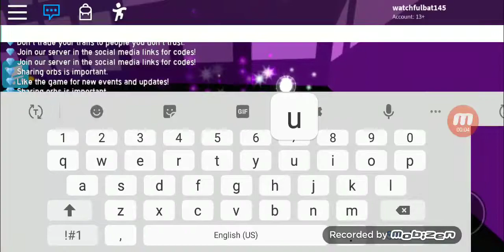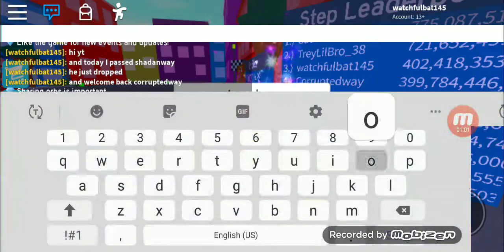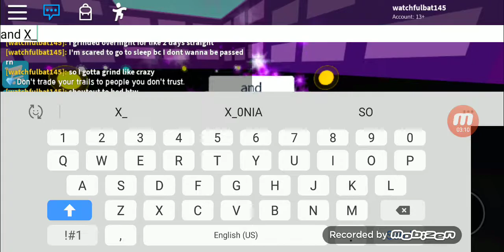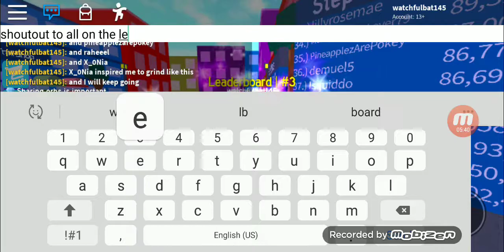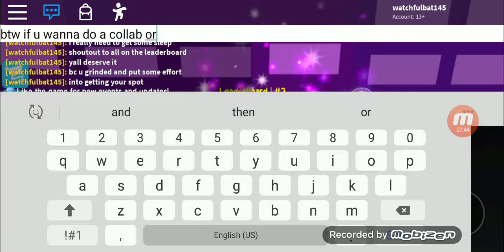Roblox speed city, some random things and shadan dropped